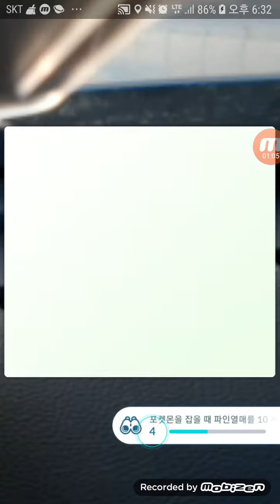Poop Dog 포케몬고 전설의 포케몬 그란돈 포획